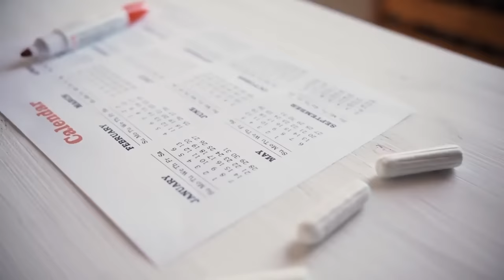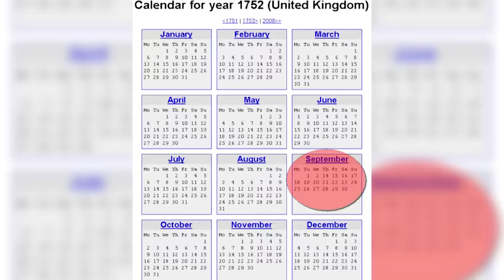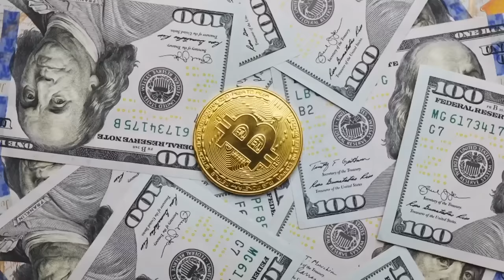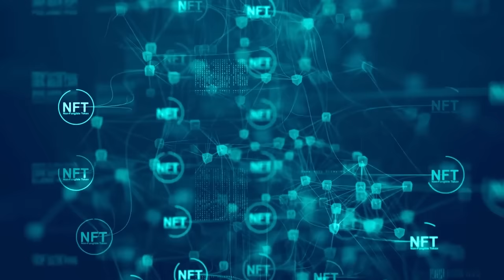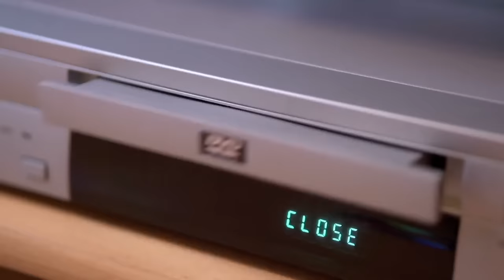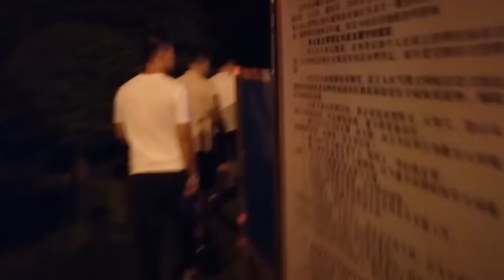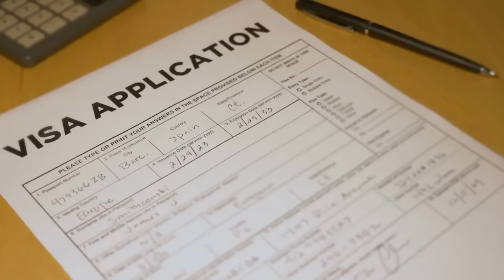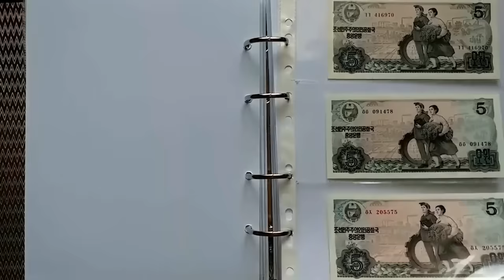Things You Didn't Know About North Korea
Every country has its own unique little quirks that baffles those of us who live elsewhere. Every culture is different, and that’s what makes the world exciting. Doesn’t stop us looking at the conventions of other places and saying “Wait, what!?” though. So, let’s pick a country to say “Wait, what!?” about. These are 20 things you didn’t know about North Korea!